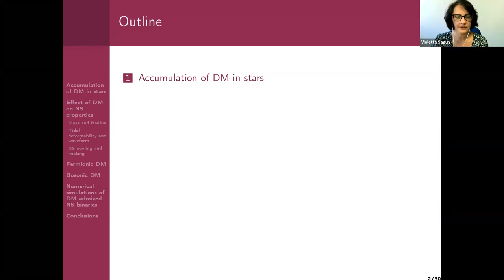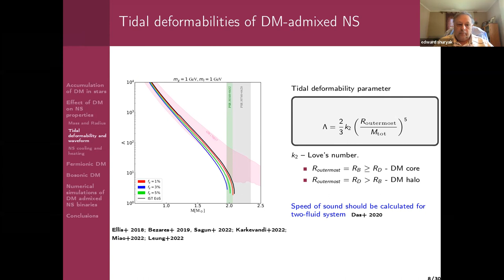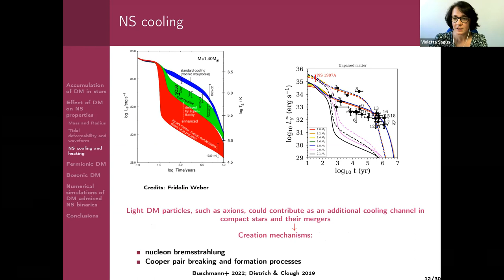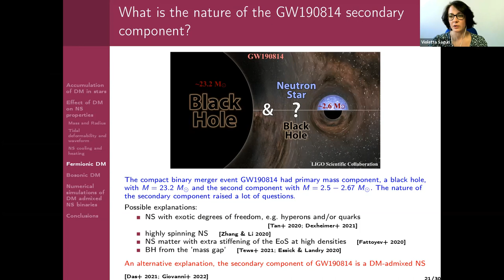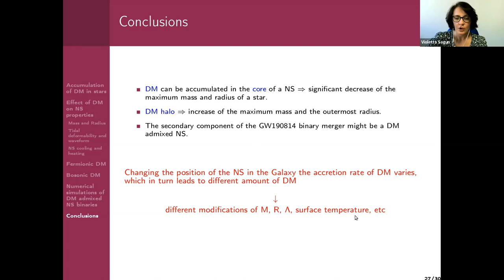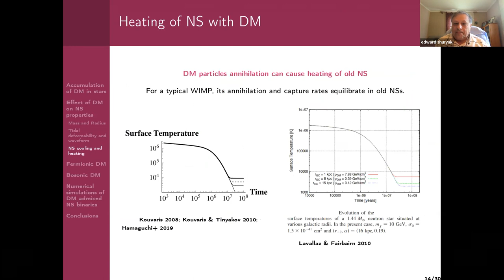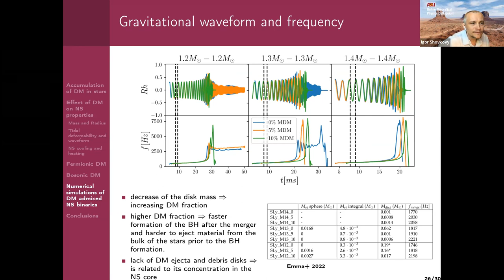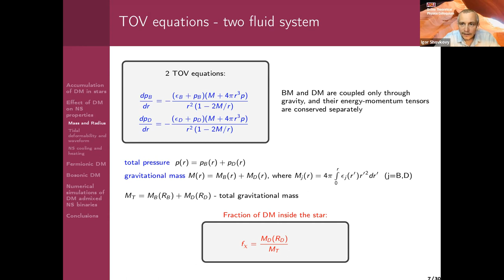The impact of dark matter on compact stars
Theoretical Physics Colloquium by Prof. Violetta Sagun.
This presentation was held live on June 29, 2022 as part of the theoretical physics colloquium series hosted by Prof. Igor Shovkovy at the Arizona State University. The series features high-quality interactive presentations on current advances in theoretical physics by active researchers in the field of theoretical physics.
Abstract for this presentation:
Compact stars due to their enormous gravitational field can accumulate a sizable amount of dark matter in their interior. Depending on its nature, an accumulated dark matter may affect the properties of neutron stars in quite different ways. I will give an overview of the impact of dark matter on various observable properties of neutron stars, i.e. the mass-radius relation, tidal deformability, surface temperature, merger dynamics and gravitational wave waveform, etc. For two scenarios, asymmetric fermionic and bosonic dark matter, the conditions at which dark matter particles tend to condensate in the core of the star or create an extended halo will be presented. I will show how dark matter condensed in a core tends to decrease the total gravitational mass and tidal deformability compared to a pure baryonic star, which appears as an effective softening of the equation of state. On the other hand, the presence of a dark matter halo has an opposite effect, causing an increase of those observable quantities. Thus, observational data on compact stars could be affected by an accumulated dark matter and, consequently, constraints we put on the strongly interacting matter at high densities. I will discuss how the ongoing and future X-ray, radio and gravitational wave observations could shed light on dark matter admixed compact stars and put multi-messenger constraints on the corresponding effect.